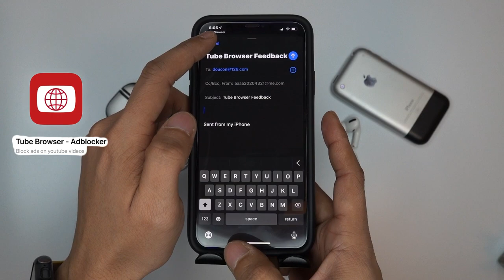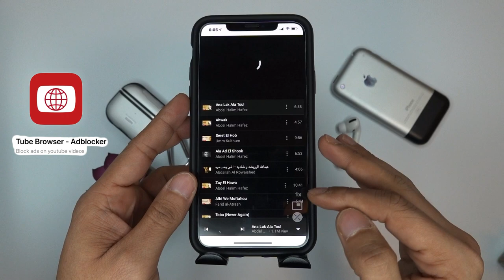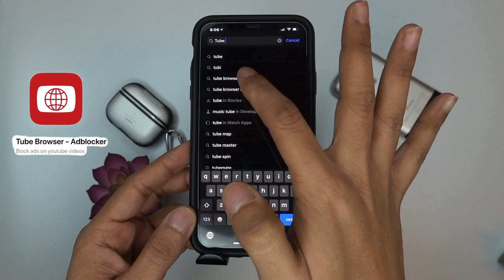برنامج لتشغيل اليوتيوب في الخلفية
لدعم القناة

للحوالات الدوليه الآيبان
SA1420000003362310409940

رابط البرنامج

انستغرام Instagram